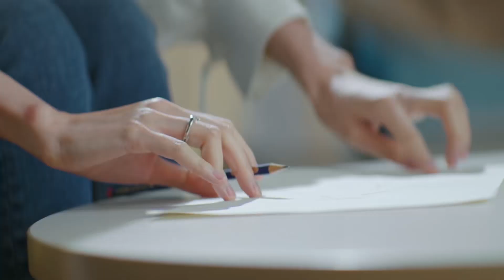🍀灰姑娘凭借聪明才智帮助霸总搞定客户，霸总对灰姑娘越来越心动，直言：干脆我们假戏真做得了！【只是结婚的关系Once We Get Married】